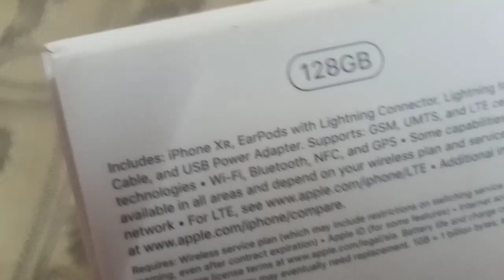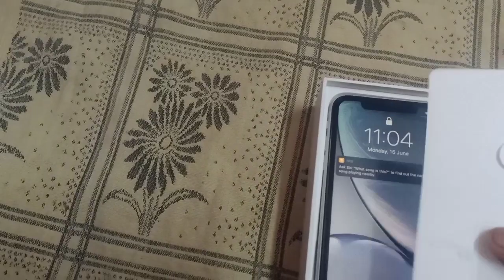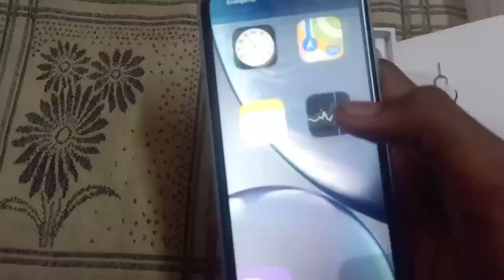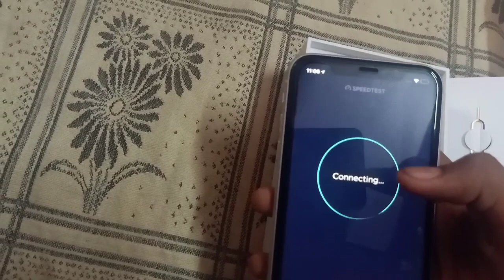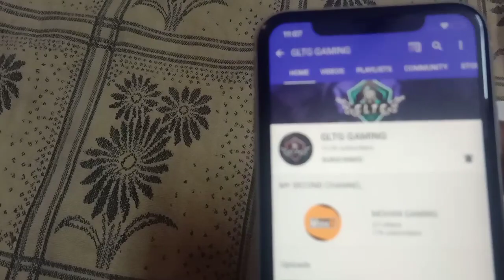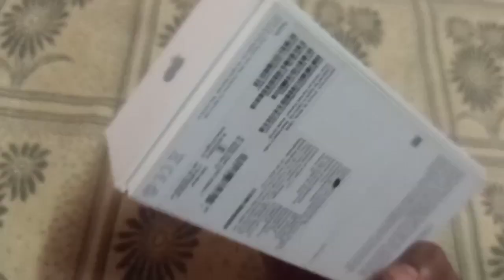Apple iphone XR ( WHITE ) Review in Tamil Gameplay Free fire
🔰 : MY DEVICE

🔰 : 128 ROM